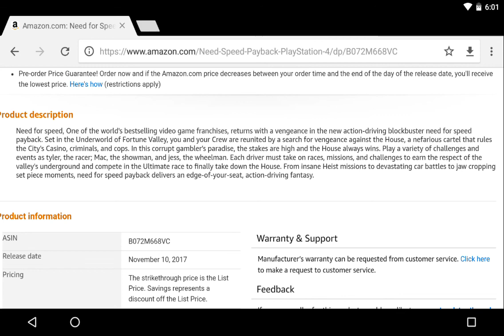NEED FOR SPEED PAYBACK | LAUNCH DATE , NEW CITY , STORY AND MORE !!!!!